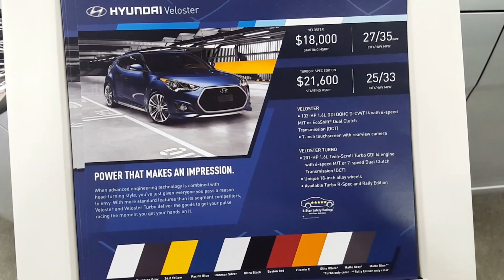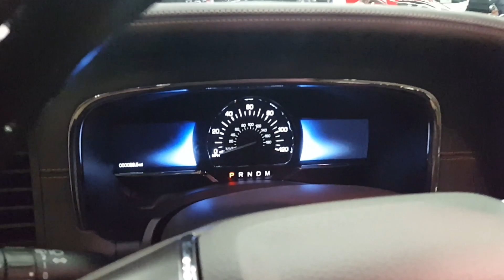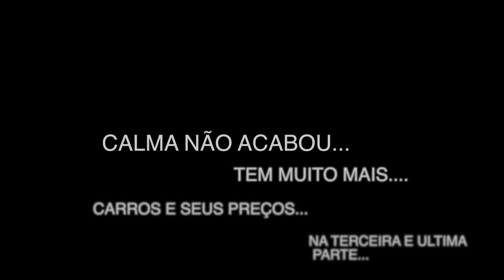FEIRA DE CARROS NOS ESTADOS UNIDOS - PARTE 2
PARTE 2 DE 3 FILMES
Nesta feira você poderá ver e conhecer quase todas as marcas e modelos de carros vendidos nos Estados Unidos.
Tive que dividir esse video em três partes para não ficar maçante, mas quem gosta de carro como eu, nem vai perceber o tempo passar.